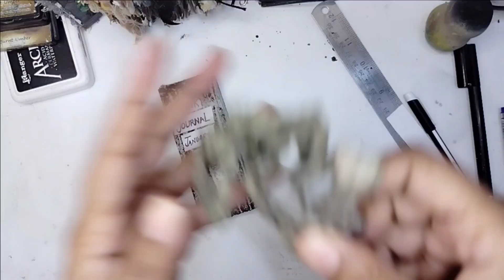happy new year!! closing dephemerember junkjournaljanuary ||opening and closing|| welcome to 2024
list=PLNveL25TYEDrmhjOaZgLJZ_Q8tt2VYSIF

journaling on a book
journaling ASMR
journal writing
junk journal tutorials
junk journal tutorial
junk journaling with instant free things
junk journal ideas
junk journal flip through
junk journal pockets
junk journal with me
junk journal ephemera
junk journal art
junk journal altered book
altered book junk journal
junk journal binding tutorial
junk journal book binding
junk journal book pages
brown paper bag junk journal
aaren the artist
sangeeta
junk journal artist
beginning junk journal
junk journal closuers
junk journal diy
junk journal decoration
junk journal diary
diy diary
journal diary
handmade diary
diy junk journal tutorials
junk journal page ideas
junk journal construction
junk journaling for beginners
junk journaling with real plant based materials
junk journaling with real botanical materials
art journaling on a book
journaling ASMR
journal writing
art journal tutorials
art journal tutorial
art journaling with instant free things
art journal ideas
art journal flip through
art journal page ideas
art journal construction
art journaling for beginners
daily diary idea
junk journaling
journaling kaise karen

Because this is the way i know your opinion and feedback, it will be helpful for growth of the channel and i can come up with right king of videos. thank you so much for watching .